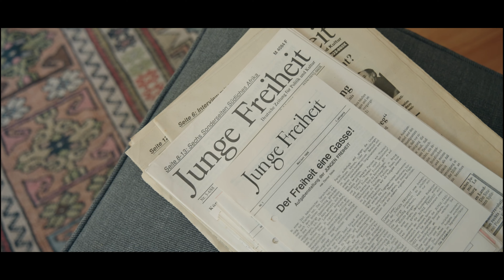+++ Lasst uns gemeinsam für Europa kämpfen! +++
Europa ist mehr als ein bloßer Siedlungsraum oder Hort "bunter“ Gesellschaftsexperimente. Europa bedeutet Heimat, Herkunft und Kultur. Doch um das zu bewahren, braucht es ein Europa der souveränen Nationen.

Bereits seit über 30 Jahren setzt sich sich die Historikerin Irmhild Boßdorf für das patriotische Lager ein. Dabei kämpft die Mutter von fünf Kindern für die Bewahrung der europäischen Identität.

Seit Jahrzehnten pflegt Irmhild Boßdorf den Austausch mit flämischen und niederländischen Patrioten. Ihren Einsatz will sie im EU-Parlament fortsetzen - als Mutter, Patriotin, Europäerin.

Ich unterstütze sie, denn sie ist eine überzeugende Kämpferin gegen Great Reset und EU-Bevormundung.